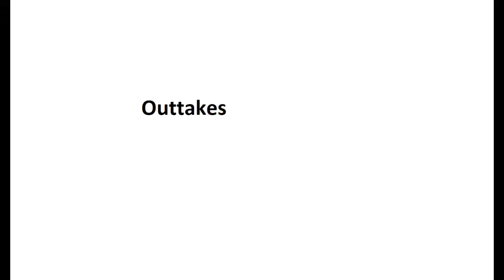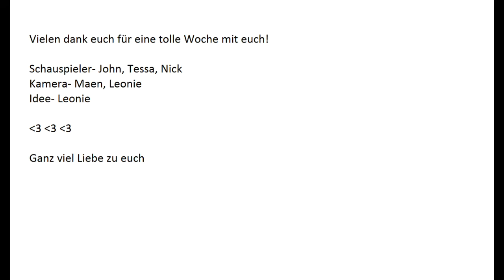Fuhlendorf Film BFD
hier unsere Projektarbeit aus Fuhlendorf im BFD mit Flüchtlingsbezug.
ich danke für eure Mitarbeit und freue mich total aufs nächste mal!
bis bald
leonie